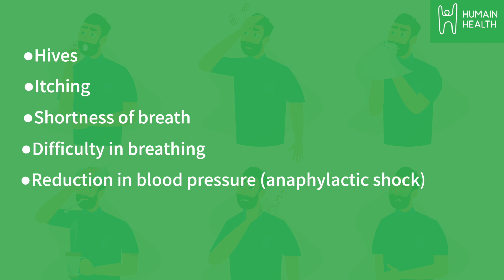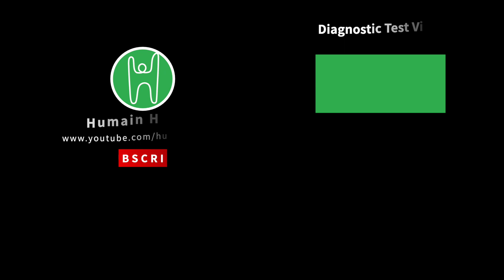Are You Allergic To Bananas? | Humain Health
Banana allergies, if not treated, can cause severe health issues. If you are allergic to bananas, you may also react to avocado, kiwi or chestnut. People with a banana allergy sometimes also experience oral reactions to fruits such as peach, olive and tomato, and raw vegetables such as bell pepper and carrot. As plantain is from the same botanical family, it is possible those with a banana allergy may react to plantain.

Be careful of fruit salads and fruit drinks and anywhere else where banana might be an unexpected ingredient. If you are prescribed a medicine by your doctor, check that banana flavouring has not been added.  Always read the ingredient lists. It is important to know if your allergy is in this category. In this video, Dr. Laxmi, Humain Health's Consultant Pathologist, talks about the various tests to diagnose banana allergies.

People should not assume that their banana allergies are harmless or will go away with time. Even a minor banana allergy can develop to be more severe or cause a serious reaction. The only way to avoid reactions, is to stop consuming or avoiding contact with bananas and products containing latex. If you suspect you are experiencing intolerance to banana you should first consult your GP to rule out a more serious cause for your symptoms.